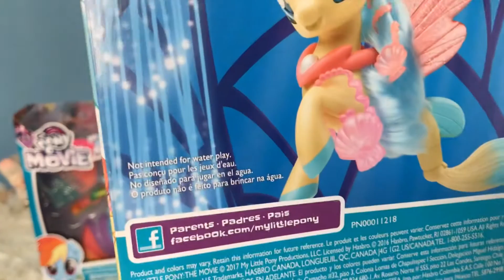Review My Little Pony sea Pony Rainbown Dash, Skystar (en español)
Instragram: zaypay09